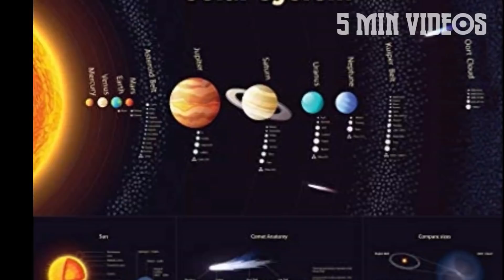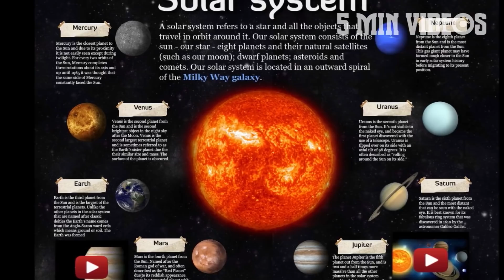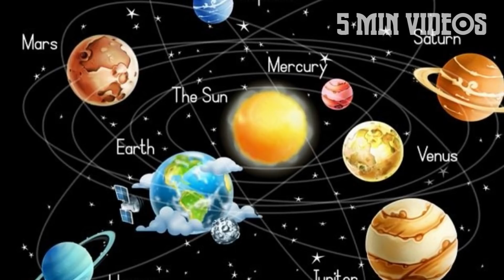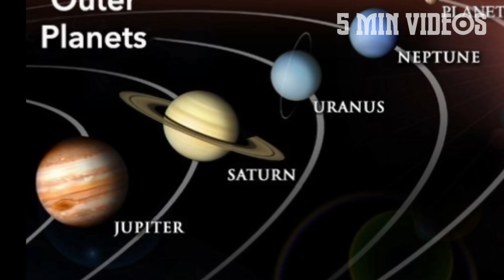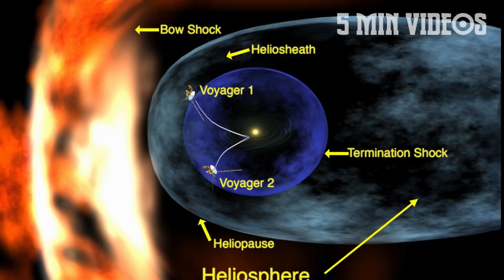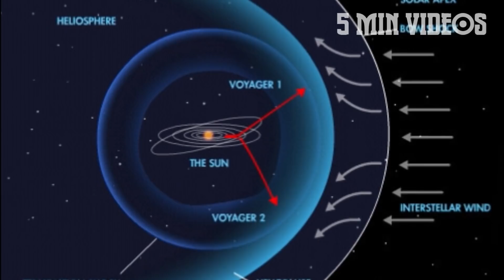சூரியக்குடும்பம் எப்படி உருவானது தெரியுமா | Solar System | 5 Min Videos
சூரியக்குடும்பம் எப்படி உருவானது தெரியுமா.